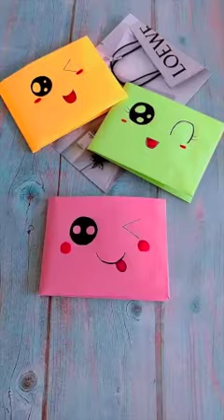paper craft / toys Olive. art&craft craftreels art painting pap...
paper craft / toys Olive.